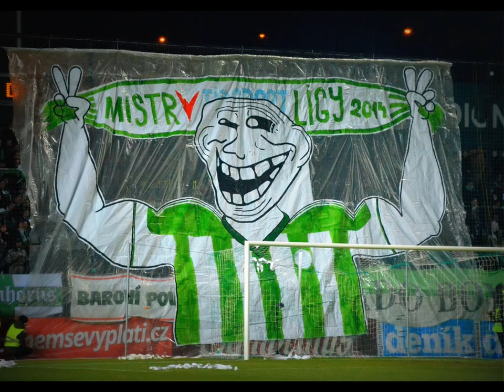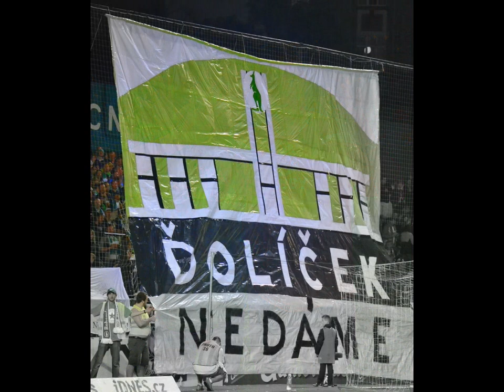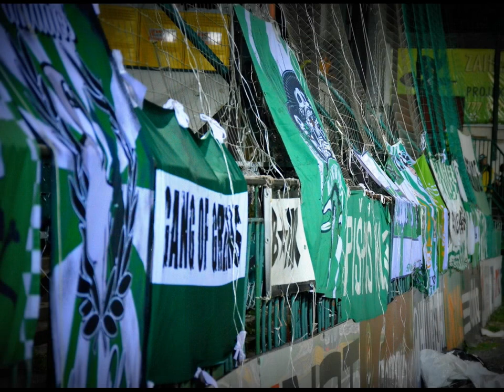To nejlepší z roku 2014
Prohlédněte si ty nejlepší záběry naší "dvorní" fotografky za uplynulý rok 2014 s hudebním podkresem, který dobře znáte z letošní produkce Ultras na Vánocích s Klokanem.